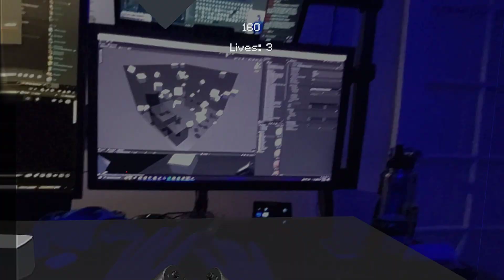MR Asteroid - Improved Lighting and Materials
- Improved Passthrough  (RL Room lights are blue)
- Improved Lighting
- Improved Laser glow
- Made Red Dot more noticeable